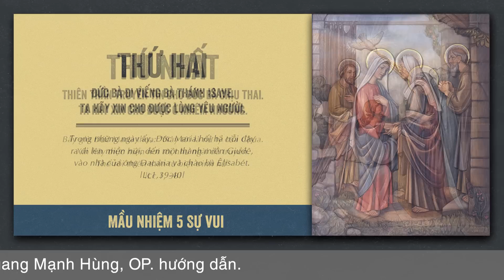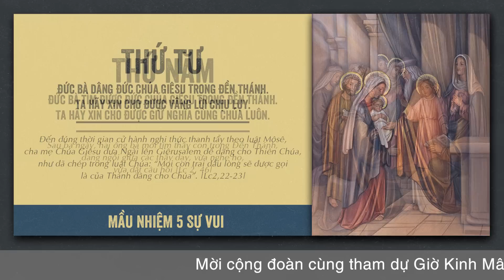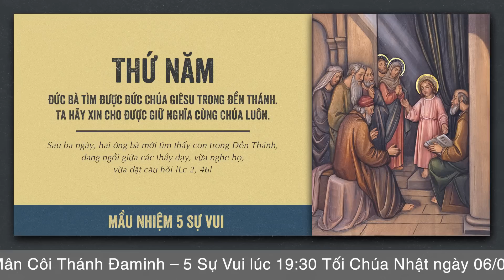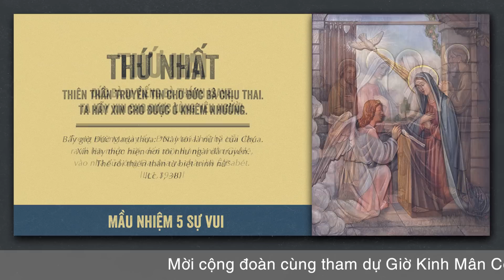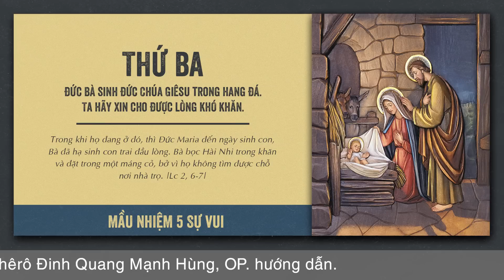🔴 Đọc Kinh Chung | 06/08/2023 | 5 Sự Vui - Tối Chúa Nhật Tuần XVIII Thường Niên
Mời cộng đoàn cùng tham dự Buổi Đọc Kinh Chung - 5 Sự Vui vào lúc 19:30 Thứ Chúa Nhật ngày 06/08/2023 do Lm. Phêrô Đinh Quang Mạnh Hùng, OP. hướng dẫn.